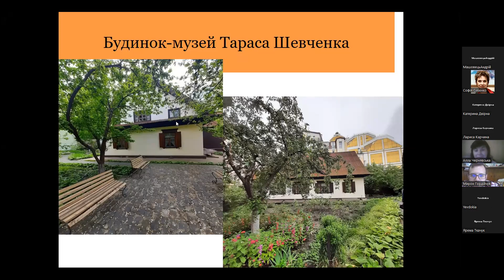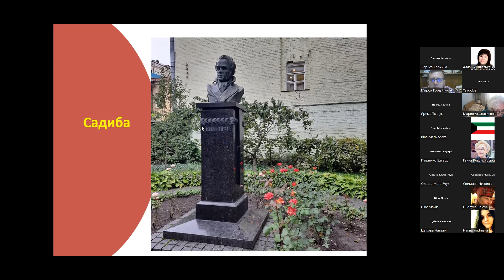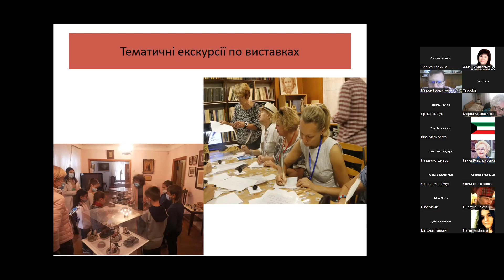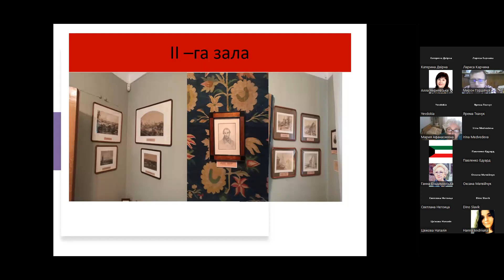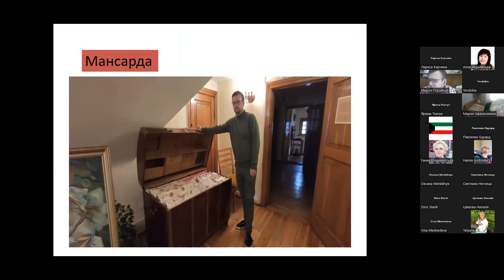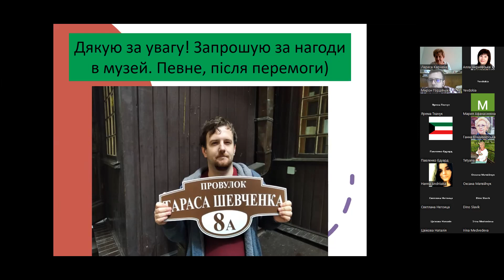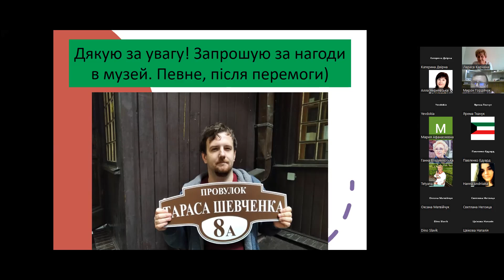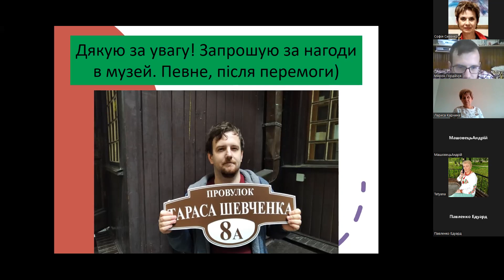Тема: "Будинок-музей Тараса Шевченка у Києві"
Спікер: Гордійчук Мирон Григорович, кандидат історичних наук, завідувач літературно-меморіального будинку-музею Тараса Шевченка

Захід проходив у рамках онлайн-лекторію "Видатні діячі на захисті культурної спадщини України".